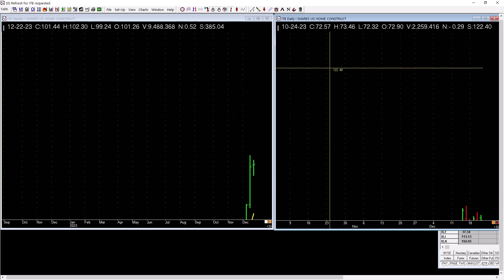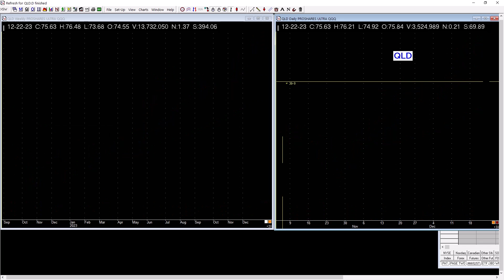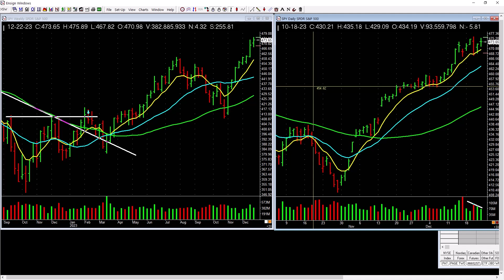ETF & MAXLIST Weekly Market Evaluation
Sign up to be a VIP member today!

00:00 ETF Market Evaluation
17:33 MAXLIST Review

ETFs on our list: ARKG, ARKK, ARKW, BBH, CLOU, ERX, FDN, FFTY, GDX, GDXJ, GLD, HACK, IBB, IBUY, IGV, IHI, IJH, ITB, IVW, JETS, KRE, MDY, OIH, PSJ, QLD, QQQ, SKYY, SLV, SLX, SMH, SOXL, SPY, SSO, TAN, TNA, USO, XAR, XBI, XEC, XHB, XLB, XLK, XOP, XLC, XLE, XLF, XLI, XLP, XLU, XLY, XME, XRT, and XSW. Scanning these ETFs to uncover strength helps us tune in to specific industry groups & sectors

In the MAXLIST Review, we are looking at: AAPL, AMZN, BABA, BIDU, META, GOOGL, GS, MA, MSFT, NVDA, & TSLA We'll find which are doing well and which may be currently out of favor. This is the MAXLIST; uniquely positioned, dominating franchise companies that can make huge moves!